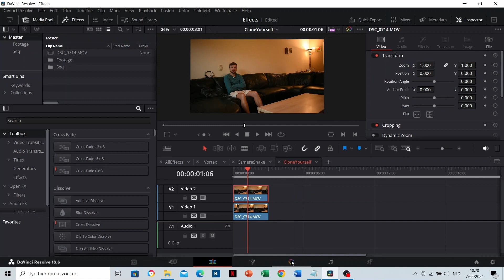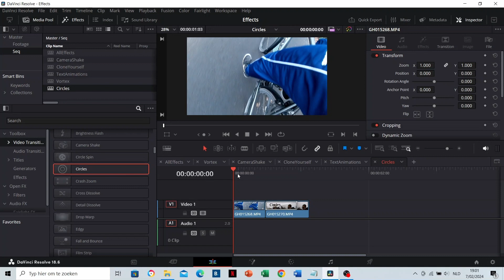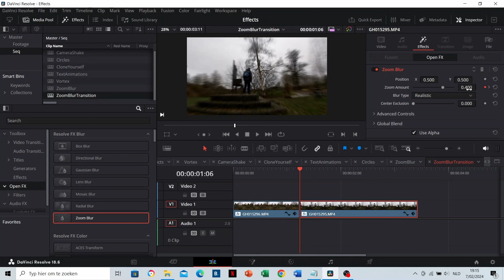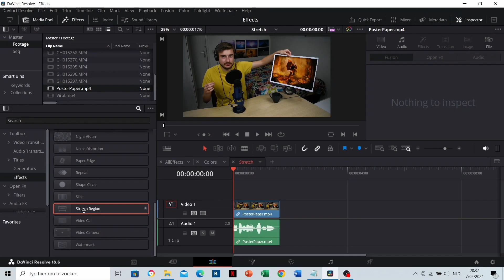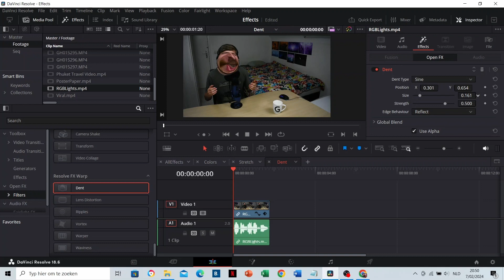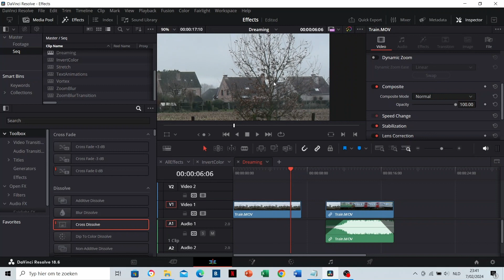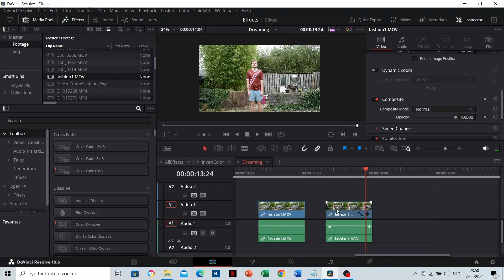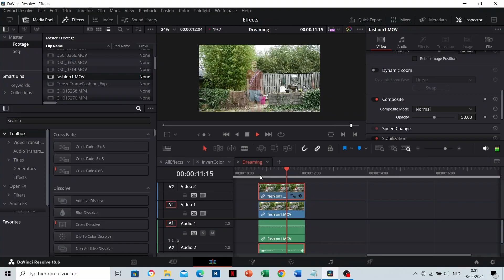12 UNBELIEVABLE VIDEO EFFECTS In DaVinci Resolve Free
In this video I show you 12 Unbelievable Video Effects for captured footage.
Software: DaVinci Resolve Free

00:00 1. Vortex
00:15 2. Camera Shake
00:30 3. Clone Someone
01:06 4. Text Animations
01:47 5. Circles Transition
01:56 6. Zoom Blur
02:10 7. Zoom Blur Transition
02:52 8. Colored Lights
03:41 9. Stretching
04:05 10. Dent
04:29 11. Invert Color
05:24 12. Dreaming
05:56 13. Ghosts (Bonus)

The voice over in this video is recorded with the Blue Yeti